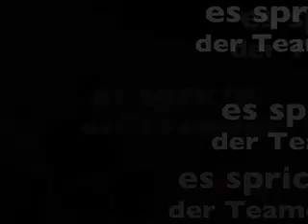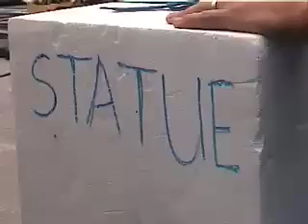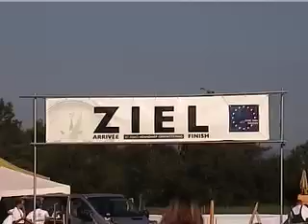EYOC04 Backstage & ÖSTM Sprint-O Bad Blumau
Impressionen von der EYOC 2004 Backstage und der legendären Sprint Staatsmeisterschaft 2004 in Bad Blumau. Teil der ASKÖ HENNDORF ORIENTEERING DVD 2005.